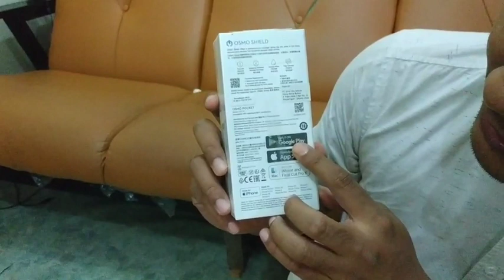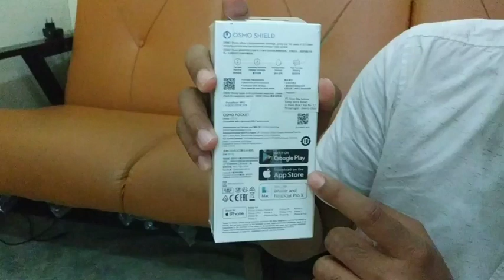UNBOXING || DJI OSMO POCKET || Camera Hello Gaes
DJI Osmo Pocket adalah stabilisator gimbal ringan dan kombinasi kamera 4K yang cukup ringkas untuk dibawa ke mana pun Anda pergi. Dengan berat lebih dari 4 ons dan hanya berukuran 12 cm, unit all-in-one ini memiliki stabilisasi 3-axis untuk memuluskan gerakan Anda. Osmo Pocket menggabungkan sensor 1/2.3″ dan lensa wide f/2.0, sudut pandang 80° untuk merekam video sinematik hingga 4K60 dan 12MP foto pada kartu microSD hingga 256GB.

Osmo Pocket berukuran candy bar menawarkan fungsi cerdas seperti Active Track, FaceTrack, dan Motionlapse untuk menciptakan efek kreatif yang memikat. Pilih antara 180° dan 3 x 3 foto panorama untuk menangkap pemandangan landscape yang luas. Mode FPV menyediakan perspektif selfie, dan NightShot dapat digunakan untuk menangkap pemandangan cahaya bulan atau cahaya redup.

Gunakan aplikasi DJI Mimo dari smartphone Anda untuk memoles rekaman Anda dengan pola pemotretan yang telah ditetapkan, gerakan kamera, filter, dan soundtrack. Hubungkan Osmo Pocket melalui adaptor USB Type-C atau Lighting yang disertakan untuk menggunakan ponsel cerdas Anda sebagai viewfinder yang lebih besar. Tambahkan Wireless Module yang tersedia secara terpisah untuk remote control dan transmisi. Mode Pro memungkinkan Anda menyesuaikan pengaturan ISO dan pencahayaan kamera untuk kreativitas maksimum.

Sistem pendingin pasif Osmo Pocket membantu menghilangkan panas, dan baterai yang dapat diisi ulang memungkinkan kamera merekam hingga 140 menit video 1080p. Aksesori seperti filter ND, retractable extension stick, waterproof case, dan aksesori mount tersedia secara terpisah untuk melengkapi pengalaman Osmo Pocket Anda.

Catatan: Modul Bluetooth opsional diperlukan untuk konektivitas Bluetooth dan Wi-Fi.

Fitur Gimbal
Controllable range:

Pan: -230° to +50°
Tilt: -95° to +50°
Roll: ±45°
Fitur Utama DJI Osmo Pocket
3-axis stabilized 4K camera dalam ukuran ringkas dan ringan
Abadikan hingga video 4K60 dan 12MP foto
Gunakan dengan aplikasi Mimo untuk Active Track, Face Track, Motionlapse, dan fungsi kreatif lainnya
Tautkan ke ponsel cerdas iOS atau Android Anda melalui adaptor Lightning dan USB Type-C yang disertakan
Sambungkan untuk menggunakan ponsel cerdas Anda sebagai tampilan yang lebih besar
Dengan sensor 1/2.3-inci dan aperture f/2.0 untuk gambar FOV 80° yang tajam dan hidup
Baterai Li-Po internal yang dapat diisi ulang bekerja hingga 140 menit
Bit rate hingga 100 Mb/s
Merekam pada kartu microSD hingga 256GB